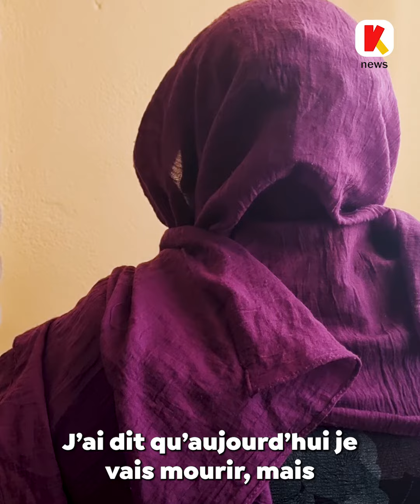Témoignage tentative de kidnapping d'un bébé de 6 mois à Mayotte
Le témoignage glaçant du bébé de 6 mois victime d’une tentative d’enlèvement à M’tsapéré ce mercredi 13 juillet. L’agresseur est actuellement en garde à vue.